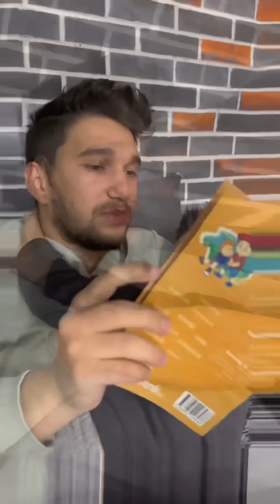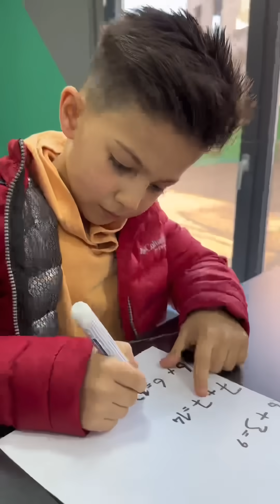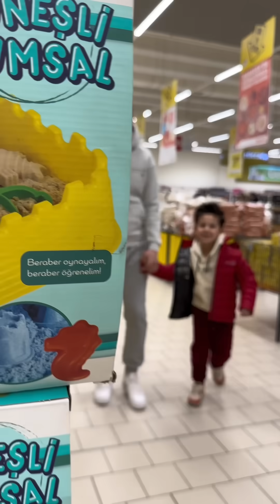BETER BÖCÜK BEST OLD TIKTOK VIDEOS🥹😱👻❤️ Tiktok